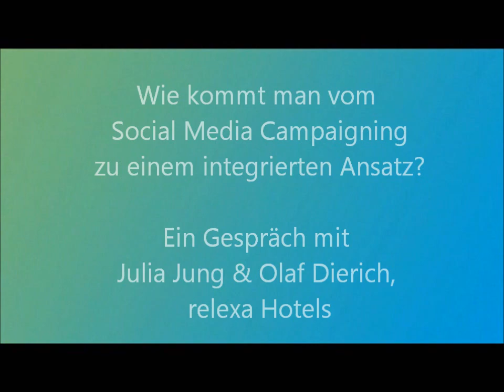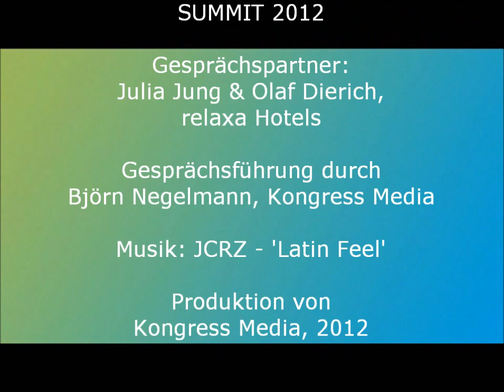d2m12 Interviews: Julia Jung & Olaf Dierich (relexa Hotels) zur Integration von Social Media